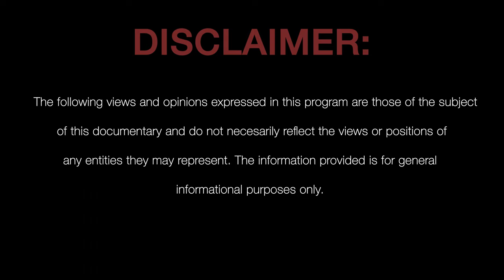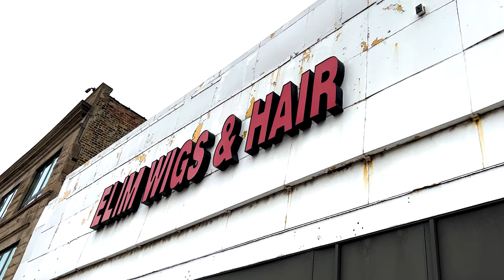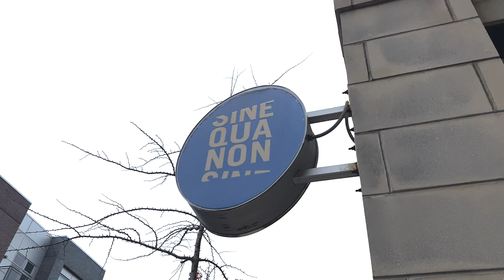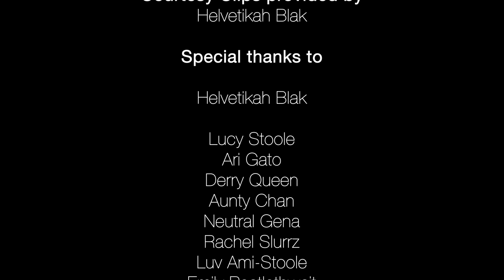Font and Color: A Documentary on Helvetikah Blak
Font and Color: A Documentary on Helvetikah Blak follows what a day in the life is like for an up and coming drag queen in Chicago. Helvetikah shares her experiences as a Black trans person pursuing drag, living in the drag capital of the midwest. She also shines light on the harsh reality of the current political climate surrounding drag and the LGBTQ community at large, with a record breaking 417 anti-LGBTQ bills introduced this year alone.